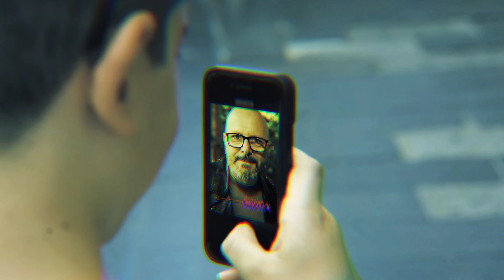Lostinato - Dentro o fuori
Potete ascoltare Dentro o Fuori e tutta la discografia di Lostinato in tutti i Digital Store
Dentro o Fuori composta da Lostinato
Arrangiamento Lostinato
Video realizzato da Francesco Tagliamonte
Una produzione Aegusa International